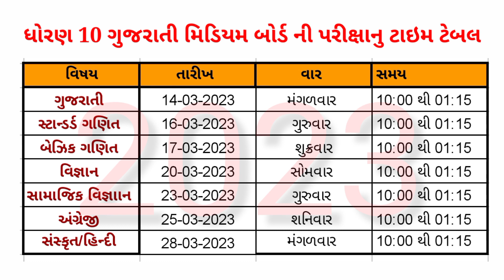ધોરણ 10 બોર્ડની પરીક્ષા નું ટાઇમ ટેબલ 2023 || Std 10 board exam time table 2023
Copyright Disclaimer_

Video is for Education Purpose Disclaimer under Section 107 of the copyright act 1976, allowance is made for fair use for purposes such as criticism, comment, news reporting, scholarship, and research.